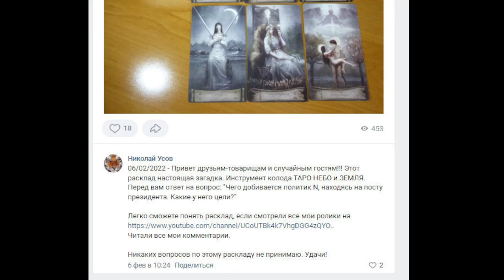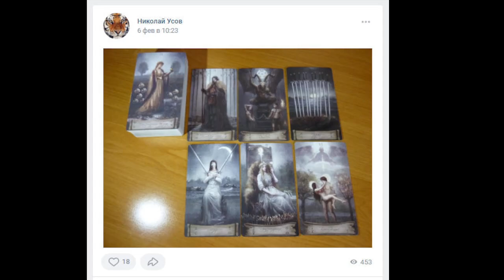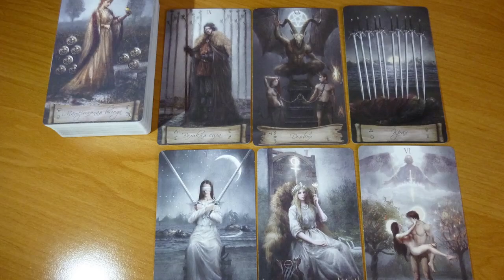И снова ДЬЯВОЛ + 10 МЕЧЕЙ + ИМПЕРАТРИЦА. Таинственный расклад у меня ВКонтакте от 06/02/2022.